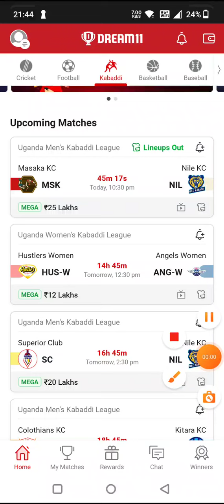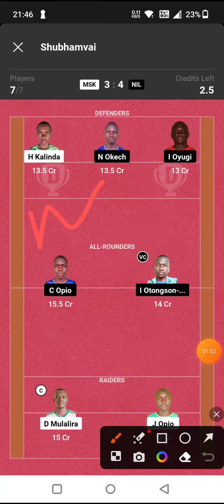MSK vs NIL KABADDI DREAM11 TEAM PREDICTION TODAY MATCH | Uganda mens Kabaddi league team